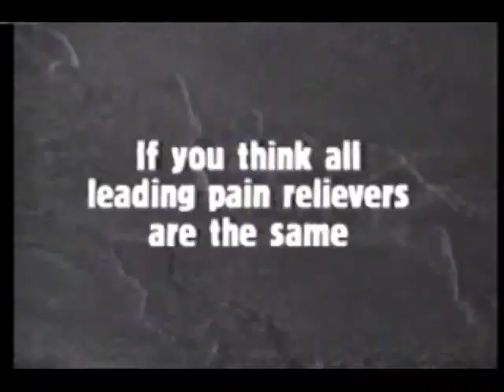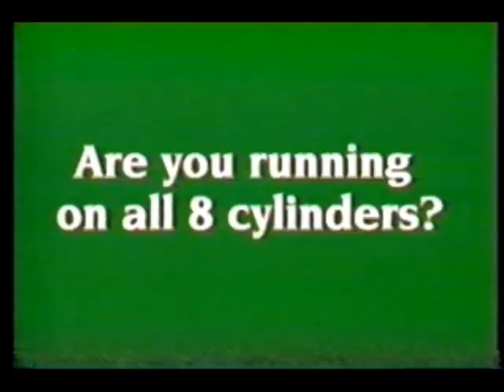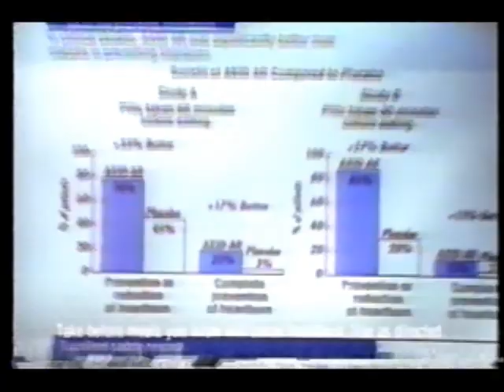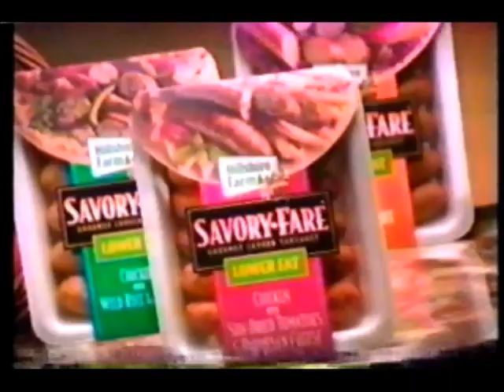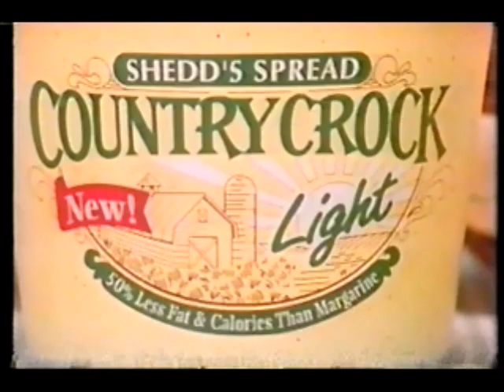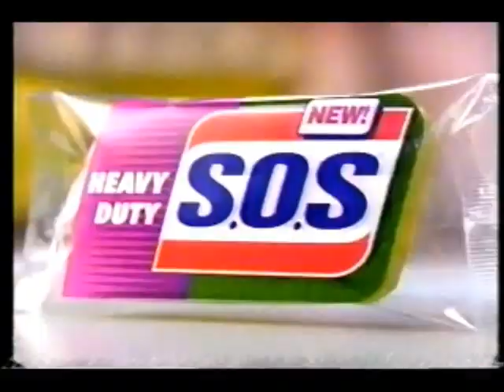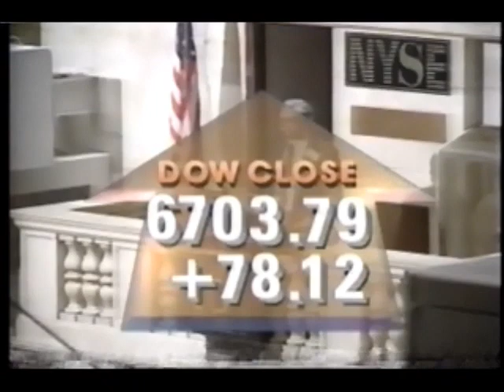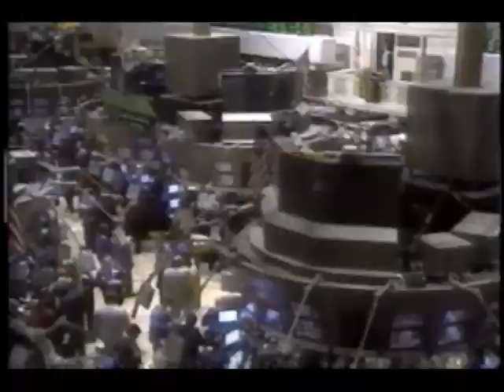January 10, 1997 commercials with Nightly Business Report intro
Also taken from One Life to Live.

1. Brita/General Hospital sweepstakes (partial)
2. Wickes Furniture
3. Wheel of Fortune promo bumper
5. Bayer
6. Pantene Pro-V
7. Baby Fresh
8. Resolve
9. Lysol Cling
10. ABC News 20/20 promo
11. Politically Incorrect with Bill Maher promo
12. Cool Whip
13. V8 100% Vegetable Juice
14. L'Oreal
15. Pedia Care
16. P.laytex
17. Jhirmack
18. All My Children promo
19. Desitin
20. Vicks NyQuil/DayQuil
21. Lysol spray
22. Betty Crocker brownies
23. Wisk
24. Axid
25. One Life to Live mid-show bumper
26. WLS ABC 7 News at 4 promo
27. Mother movie trailer
28. Revlon
29. Art Expo '97 by the Starving Artists Group
30. O.B.
31. Colgate
32. Tide
33. Savory Fare from Hillshire Farm
34. Primatene Mist
35. Family Matters/Boy Meets World/Sabrina, The Teenage Witch/Clueless promos
36. Dimetapp
37. Oil of Olay
38. Cream of Wheat Banana Nut Bread from Nabisco
39. AT&T
40. Shedd's Spread Country Crock Light
41. General Hospital promo
42. Excedrin
43. Luvs
44. Glade Candle Scent
45. Reese's Peanut Butter Cups featuring Bill Elliott
46. S.O.S
47. Michael trailer
48. Femstat 3
49. Touched By Evil promo
50. ABC News Brief with Morton Dean
51. Inside Edition promo
52. F.I.M. Stores
53. Walt Disney's World of Ice: Toy Story at the United Center
54. Linens'n Things
55. Jeopardy! promo bumper
56. General Hospital intro
(channel hop to WTTW 11)
57. WTTW Eleven Watch news summary (partial)
58. WTTW 11 Chicago ID